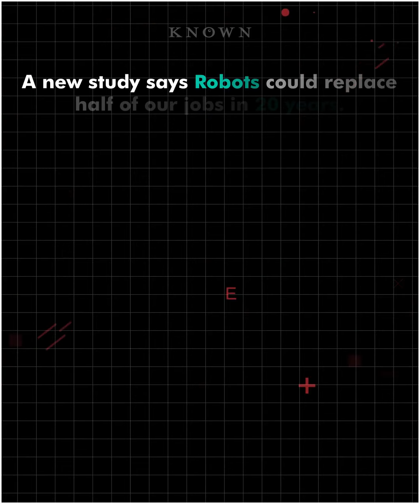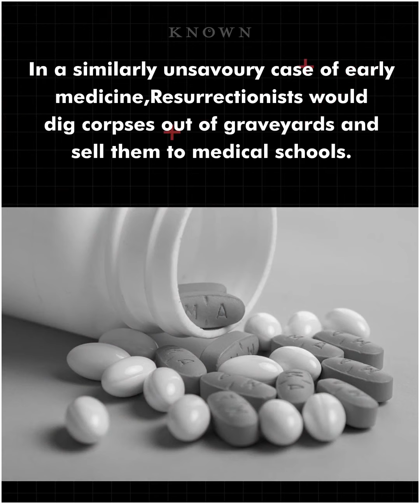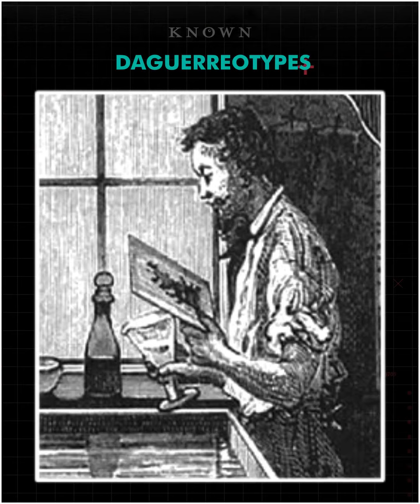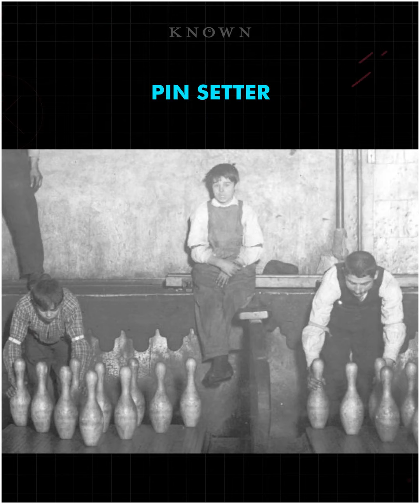Jobs which are extinct.. Robots could replace most of our jobs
These extinct jobs were quite popular once upon a time.. some are quite amazing, aren't there?

Which one do you hope still existed?

 OTHERS VIDEOS YOU MIGHT LIKE:

• Covid 19 as airborne? COVID-19 virus is primarily transmitted between people through respiratory droplets and contact routes, Get the latest information
• How super-rich spent their time during the lockdown? | Quarantine has affected all of us, but some more than others:
• How did earth get its name? | Our home, Planet earth has been around for four and a half billion years, the third rock from the sun, but how long has it been called the earth for?
• How to get drunk without alcohol | Getting drunk without drinking? Isn't that cool? How could this be even possible?
• Worlds first photography | The World's first photograph, do you know the history behind the world's first photo?
• Asteroid to safely pass the earth| Raising awareness, here's a video about the latest news on the asteroid:
• Rare story of titanic| Dogs of titanic| Dogs are humans’ best friends? Totally! I am going to tell you a story about Ann and her dog
• How humans woke up before alarm invented? | Knocker – uppers? Imagine waking up before alarms were invented.

Have any question, please post in the comments section of this Video.